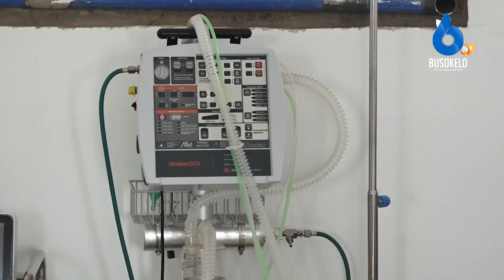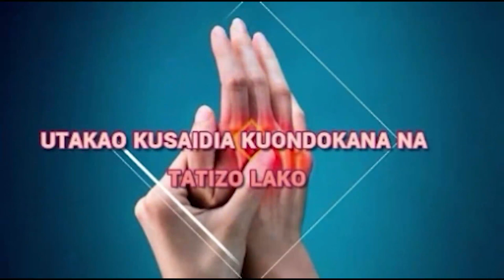Ujenzi wa Vituo vya Afya Ulivyo Punguza vifo vya Mama Wajawazito Chunya